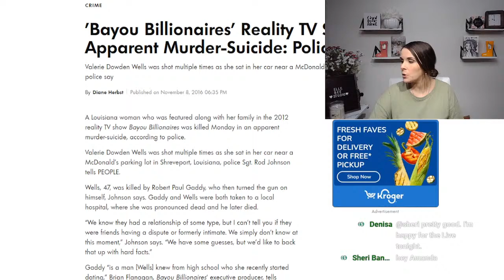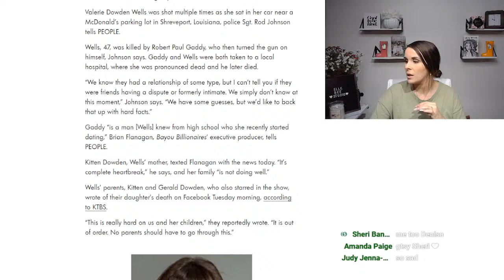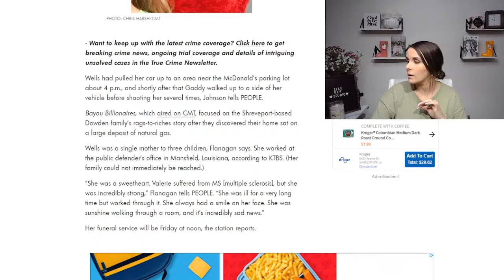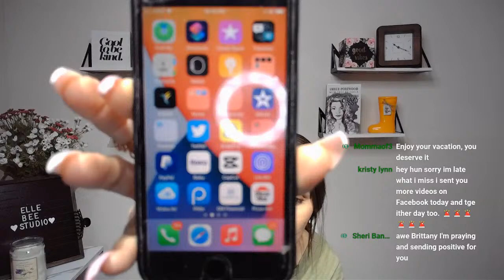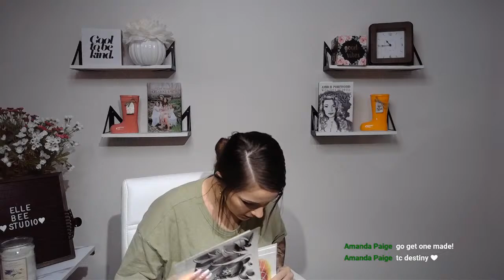Friend Mail Unboxing & Late Night Hangout!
Amazon Black Out Silk Sleep Mask:

Tile Key/Phone tracker:

Mama Bear Tee:

Comfso Bath Bombs:

Foaming Soap Dispenser:

Temporary Sleeve Tattoos:

Bling Car Coaster:

Jeffree Star The Gloss Legends:

Send Friend Mail to:
Elle Bee